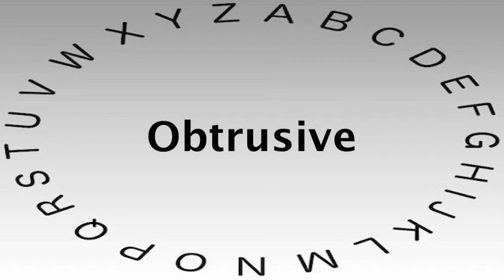SAT Vocabulary Words and Definitions — Obtrusive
This video shows you how to say or pronounce Obtrusive and gives the definition of Obtrusive.

What's your definition of Obtrusive?